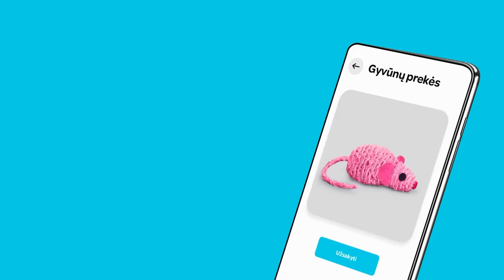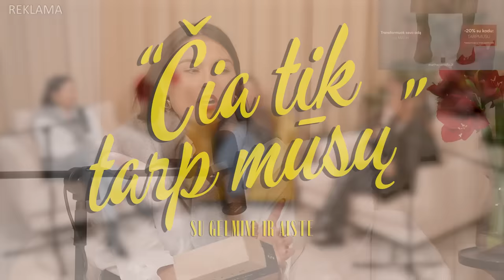ČIA TIK TARP MŪSŲ: Yra kam nepatinka Kalėdos?!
FANTAZIJOS - išsirink dovaną sau ir antrai pusei - 20 % nuolaida su kodu: KALEDOS

MATH Scientific nuolaidos kodas: TARPMUSU, kuris suteikia -20% nenukainotoms prekėms. Kalėdiniai rinkiniai bei kitos rutinos su 30% nuolaida.

Jazzu areninis šou „Karma“ – tai muzikos, šviesų ir vizualizacijų sintezė bei vienintelė tokia – Jazzu. Bilietai ir informacija

Aromatic •89• - Pasinaudokite nuolaidos kodu TARPMUSU15 ir gaukite 15% nuolaidą visam asortimentui.

TOP 5 Aromatic ·89· kvapai: Dore, Infinity flow, Blue Nightingale, Morocó, Staying Alive.

Didžiausia Skandinavijoje mados, vaikų, sporto ir namų prekių e. parduotuvė Boozt.com - skirta tiems, kam aktuali kokybiška ir laikui nepavaldi mada, besidomintiems skandinavišku stiliumi ir interjero detalėmis.
Boozt e. parduotuvėje atsirado klientų klubas, prie kurio prisijungus jau lauks net penki 10 Eur vertės dovanų kuponai kiekvienai kategorijai - Moterims, Vyrams, Vaikams, Sportui ir Namams, visą laiką gausite mažiausiai 10% nuolaidą apsipirkimui, taip pat kaskart apsiperkant gausite taškų, kuriuos bus galima iškeisti į dar didesnes nuolaidas ir kitas privilegijas, apie kurias daugiau informacijos galima rasti Boozt.com

00:00:00 Koncertas kino teatre
00:02:10 Dainavimas
00:04:00 Daiktai mašinoje
00:06:02 Palo Santo
00:07:20 Ritualai
00:08:53 Bezdalų kvapas
00:10:45 Laidotuvių vainikai
00:16:04 Pabėgęs augintinis
00:20:13 Gyvūnai kelyje
00:23:39 Antakalnio varnos
00:26:49 Amerikietiškos imtynės
00:28:47 Twilight išleistas prieš 15 metų
00:29:16 James Bond
00:37:47 1955 metų Geros žmonos vadovas
00:46:59 Kalinių žmonos
00:52:29 Rėkimas, verkimas mašinoje
00:56:30 Streso valdymas
01:10:54 Plaukų laminavimas su želatina
01:12:24 Minčių ir darbų rašymas
01:20:33 Tranzavimas
01:24:44 Pokalbiai apie rusiją
01:28:35 Terapija
01:30:02 Ašvaganda
01:31:00 Vitos močiutė ruošėsi karui
01:32:23 Meditacijos
01:33:10 Spintos tvarkymas
01:35:18 Kvėpavimo technikos
01:35:51 Prioritetų sudėliojimas
01:36:08 Reikia tvarkyti priežastis, o ne pasekmes
01:36:49 Savo poreikius nustumia į antrą vietą
01:46:15 Vilniaus Kalėdiniai papuošimai
01:48:35 10 dalykų kodėl nepatinka Kalėdos
01:48:55 Privalo kažką padovanoti
01:51:58 Nepasiturinčiuose šeimose augantys vaikai gauna prastesnes dovanas
02:00:32 Krikščioniška šventė
02:02:35 Vienišas per šventes
02:13:13 Reikia aplankyti per didelį kiekį artimujų
02:14:37 Komercija
02:17:28 Kalėdaičių deficitas
02:18:46 Bernelių mišios
02:21:16 Pykčiai prie stalo
02:31:01 Darbas mažmeninėje prekyboje per pirkimų bumą
02:34:51 Kalėdos asocijuojasi su nemaloniu įvykiu